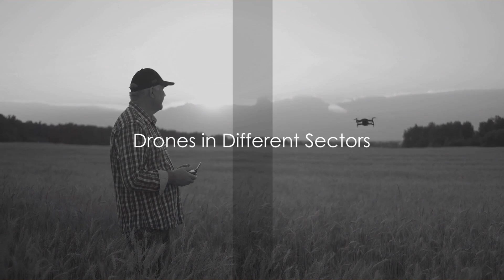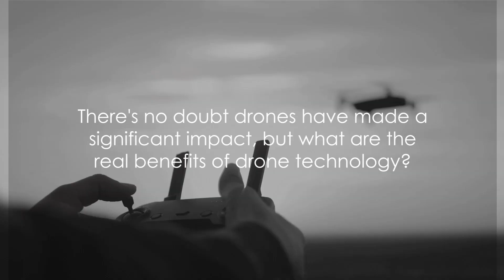Drone Technology: The Sky's the Limit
In this captivating video, join us as we delve into the incredible world of drone technology. From their origins to their advanced capabilities, we will explore how drones have revolutionized industries across various sectors.

Discover how they have transformed the way we work and play, from aerial surveillance to package delivery, agriculture to filmmaking, and so much more. You'll be amazed at the endless possibilities that drones offer!

But that's not all - we will also shine a light on the controversial topic of drones in warfare. Learn about their use in modern conflicts and the ethical debates that surround this technology.

Whether you're a technology enthusiast, a hobbyist, or just curious about the impact of drones in our world, this video is a must-watch.

So, grab a cup of coffee, sit back, and join us on this eye-opening journey.

Let's explore the fascinating world of drone technology together!

1. IMPACT OF ATTRITION IN ORGANISATIONS – A CASE OF PAYTM - NOIDA

2. Evaluation of Risk Management Practices at Union Bank of India

3.  A STUDY OF BUSINESS INTELLIGENCE IN LOGISTIC INDUSTRY WITH SPECIAL REFERENCE TO DTDC

4. Consumer Study on Expanding Fast food chain A Case of Burger King

5.  Customer Relationship Management AT HERO MOTOCORP

6. Consumer Satisfaction and Relation management at LG- Mathura, UP based

7. A STUDY ON THE ROLE AND PERCEPTION OF DIGITAL MARKETING WITH REFERENCE TO THE CUSTOMERS OF ICICI BANK IN DELHI

8.  A COMPARATIVE STUDY OF DIGITAL MARKETING STRATEGIES OF SWIGGY AND ZOMATO

9. Digital Marketing Strategies A case based analysis

10.  A Study on the marketing strategy of Electric Vehicles (Cars) for MG Motors in Delhi NCR

11. EMPLOYEE ENGAGEMENT AND PERFORMANCE APPRAISAL AT HCL INFOSYSTEMS

12. FACTORS AFFECTING CONSUMER SATISFACTION IN CASHLESS PAYMENT SYSTEMS IN INDIA WITH RESPECT PAYTM AND BHIM

13. THE STUDY OF RECRUITMENT & SELECTION AT TATA MOTORS

14.  STUDY OF FINANCIAL PERFORMANCE EVALUATION USING RATIO ANALYSIS OF ADANI POWER LIMITED

2.  Marketing and advertising strategies of nestle india

3. UNDERSTANDING THE CATEGORIES OF BIKANO SHARE- DELHI AND NCR

4.  EFFECTIVENESS OF Training & Development at REEBOK

5. PRODUCTIVITY ENHANCEMENT OF SELLER BY DIGITAL ENHANCEMENT IN INSURANCE SECTOR -A case of Max life insurance

6.  JOB MOTIVATION IN PRIVATE HOSPITALS: CASE OF FORTIS HOSPITALS

7.  Comparative study marketing strategies of Roca and Hindware

8.  Marketing analysis of shopper’s Stop

9.   CREATIVITY ASSESSMENT INVENTORY OF A STARTUP FIRM-A Case study of ASIAN GROUP

10. Operation Management-Effectiveness of supply chain management at DTDC

1. Customer analysis and SWOT analysis of PAYTM

2.  IMPACT OF SOCIAL MEDIA MARKETING ON FASHION INDUSTRY IN INDIA

3.   An Analysis of Six Sigma Implementation Process at TCS

4.  Total Quality Management in Indian Two Wheeler Industry: A Study on Bajaj Auto

5   Marketing and Distribution strategies of Britannia